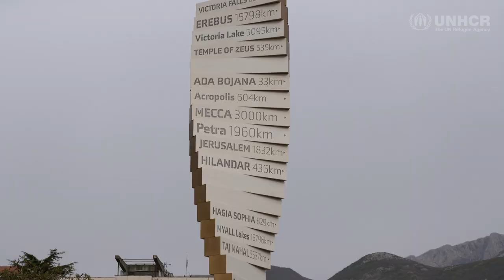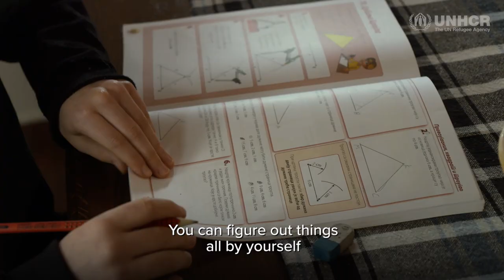Mother and son safe in Montenegro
11 year old Rostislav takes his tentative first steps in a new life in Montenegro after fleeing Belarus with his mother.